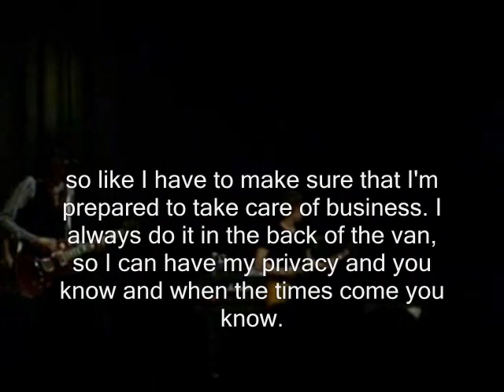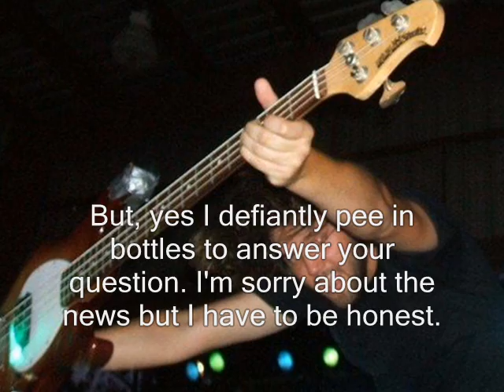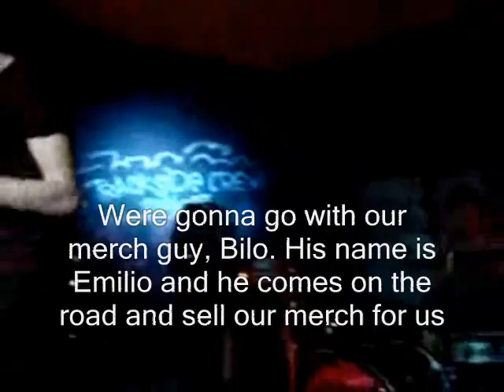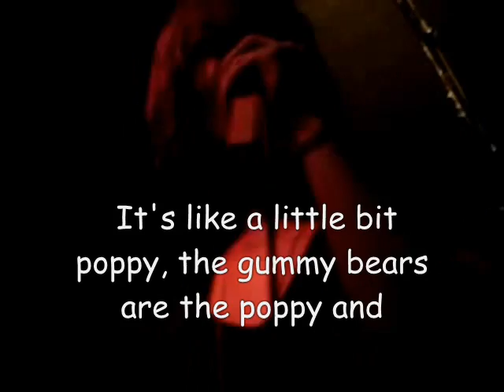The Bigger Lights [Bonus]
Does Topher really pees in a bottle a lot? [bonus]

Topher: The thing about that one is, yes I do and I have to and it's unfortunate and that's not my favorite place to go, but in the van there's a lot like people obviously there's usually 5 or 6 people all the time and like if we always had to stop for anyone who had to go to the bathroom we'd still be in Virginia, for like every show. Since I sing I'm like weird about drinking water. I drink tons and tons and tons and tons of water and eventually it has to go somewhere, so like I have to make sure that I'm prepared to take care of business. I always do it in the back of the van, so I can have my privacy and you know and when the times come you know. I don't feel like needing to hold it if I have to. J.K can't pee in a bottle in a moving van. I don't know why, but it's like second nature to me now. I could do it like while driving, I just go. But, yes I defiantly pee in bottles to answer your question. I'm sorry about the news but I have to be honest.

When will Dan wear tight jeans? [bonus]

Dan: I just don't have the famine physic of some of the other members of The Bigger Lights; me being the biggest light. If I wore something worn fitted like Topher, it would be frightened and quite uncomfortable. So, you know we'll see. I was definitely a baggy/cargo pants guy for a long time, I'm quite not there yet, but I'm taking steps in that direction. Just give me time and I will come around.

Whose your favorite band member from The Bigger Lights? [bonus]

J.K: I'm my favorite band member. Mikey doesn't like any of us. His name is Emilio and he comes on the road and sell our merch for us and he entertains the band and put really bad mixes on people's ipods and gets us lost. So, he's our favorite. Were gonna go with Bilo.

The Bigger Lights sounds like _____. [bonus]

Topher: Sex

J.K: What do we sound like? Dude I don't know.

Dan: Rock, but a little bit of roll.

J.K: Danger pop

Topher: Okay, here's a good answer. If you were to, if you went to Cold Stone Creamery and you got like, chocolate with gummy bears and hard chocolate chip that's what it sounds like. It's like a little bit poppy, the gummy bears are the poppy and the hard chocolate chip is like rock but it's like creamery mixed together.

J.K: I couldn't imagine what it taste like, how could you imagine how it sounds like.

Topher: It sounds delicious!

J.K: We're a pop band.